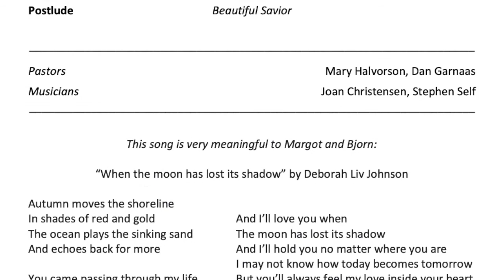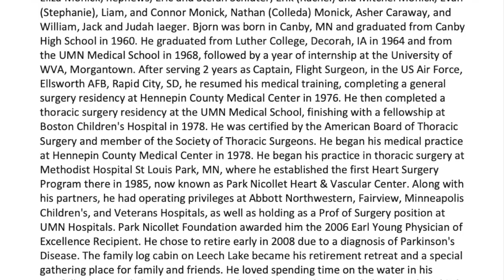Bjorn Monson Memorial Service 08-15-2020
The memorial service for Bjorn K. Monson - August 15, 2020